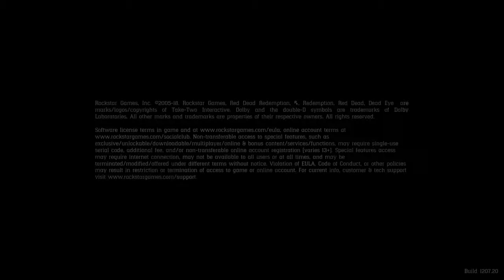Welcome too rdr